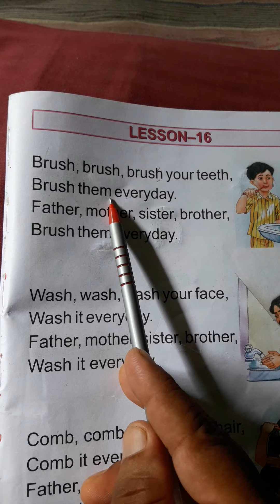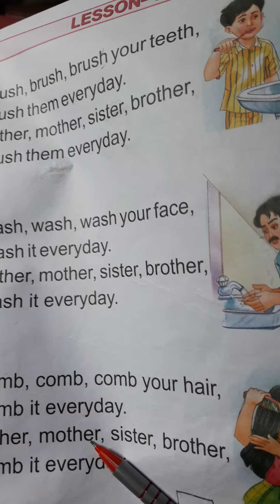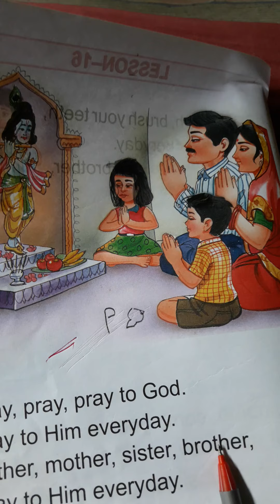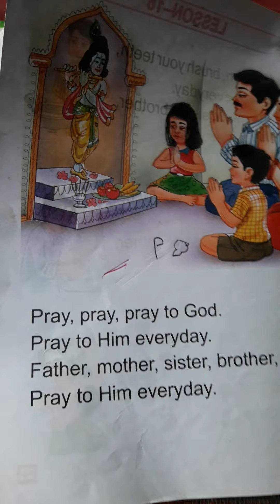PoemRecitation,Std:1#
Rajeev Kumar Sharma#